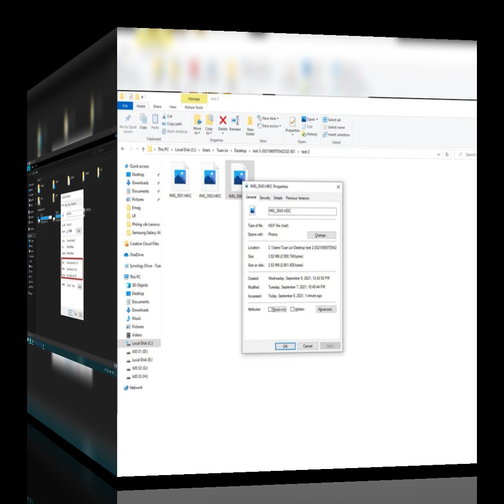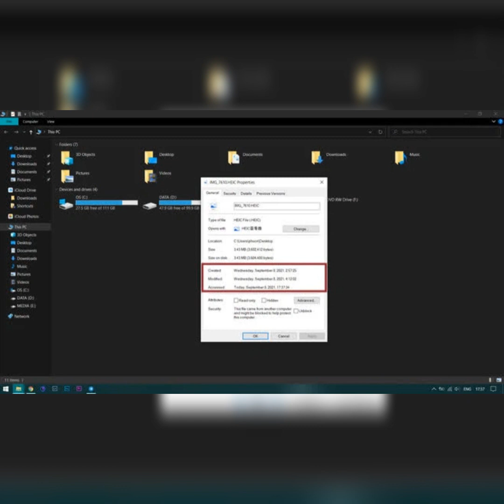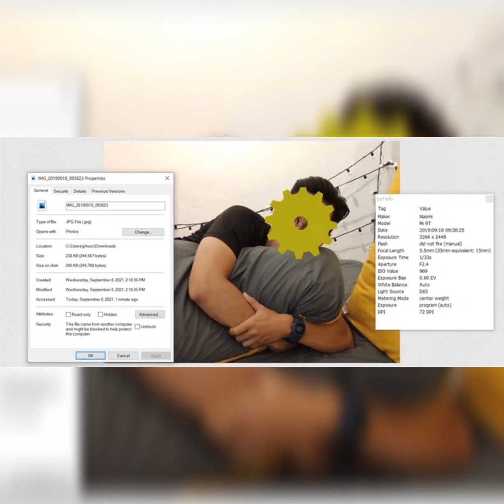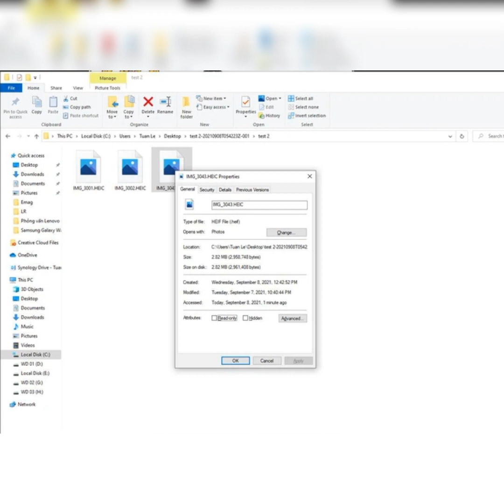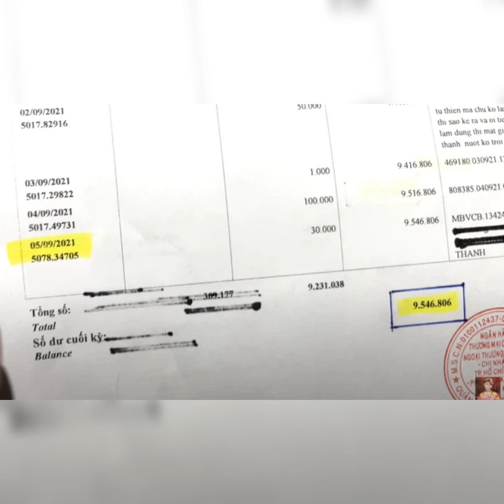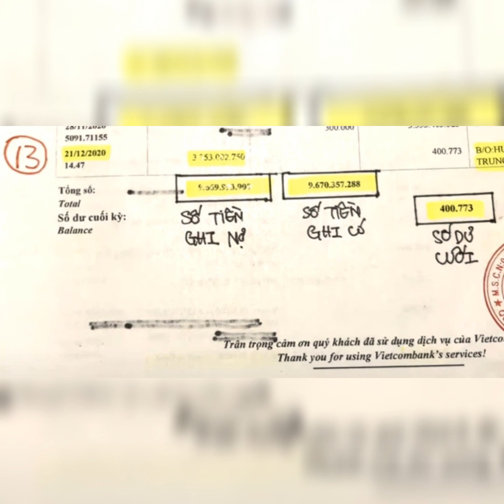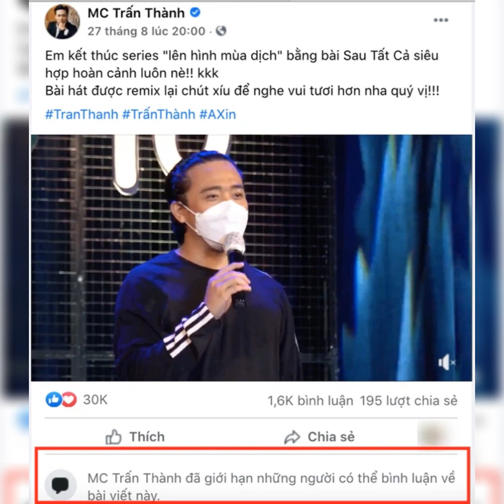Bà Phương Hằng bất ngờ phát hiện điểm bất thường trong file 1000 trang sao kê của Trấn Thành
Bà Phương Hằng phát hiện Điểm đáng ngờ bất thường trong file 1000 trang sao kê của Trấn Thành